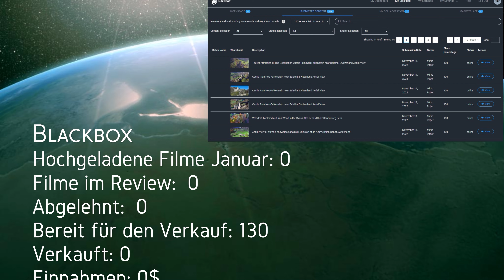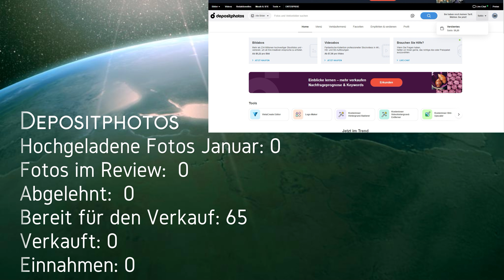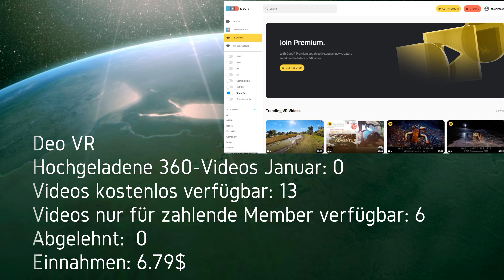Übersicht EINNAHMEN Januar mit FOTOSTOCK als Hobby-Fotograf und Videograf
Ich liefere euch die komplette Übersicht über meine Einnahmen im Monat Januar auf all den Foto- und Videostock-Plattformen auf denen ich aktiv bin - ohne frisierte Buchhaltung, einfach die ungeschönten Zahlen, die nackten Tatsachen und Fakten.

Danke, dass Du dir unser Video angesehen hast. Wir freuen uns über einen Kommentar oder ein Like.

Wenn ihr Fragen zum Video habt, stellt sie uns bitte in den Kommentaren, mir werden diese gerne beantworten.